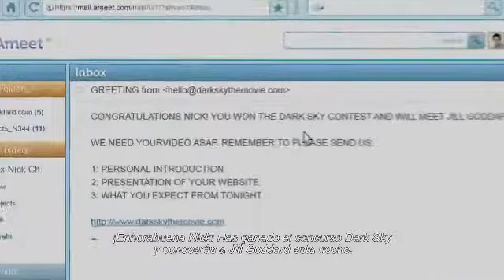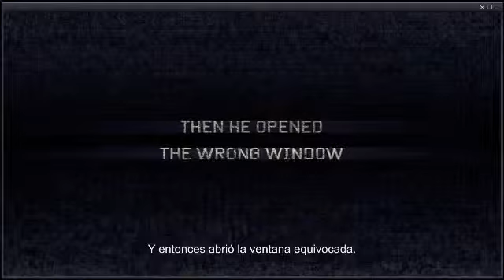Open Windows 2014 Fragmanı izle Trailer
Açıklaması: Genç ve güzel bir kadın, Chord adında kötü bir adam tarafından kaçırılır. Bu kadını kurtarmak içinse, elinden geleni ardına koymayacak bir adam vardır. Katillere karşı vicdansız ve masumlara karşı merhametli.
Vizyon Tarihi: 04 Temmuz 2014
Yapımı : 2014 - İspanya ,  ABD ,  Fransa
Tür : Gerilim
Süre: 78 Dak.
Yönetmen : Nacho Vigalondo
Oyuncular : Elijah Wood ,  Sasha Grey ,  Neil Maskell ,  Trevante Rhodes ,  Jaime Olías
Senaryo : Nacho Vigalondo
Yapımcı : Belén Atienza ,  Mercedes Gamero